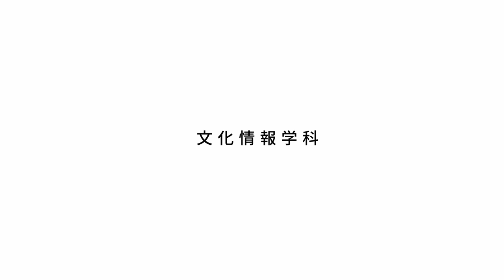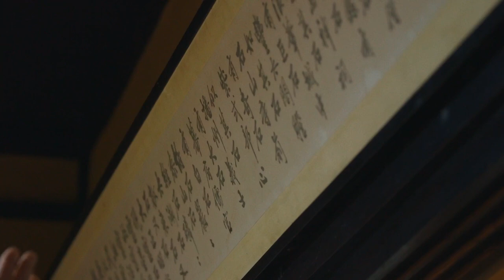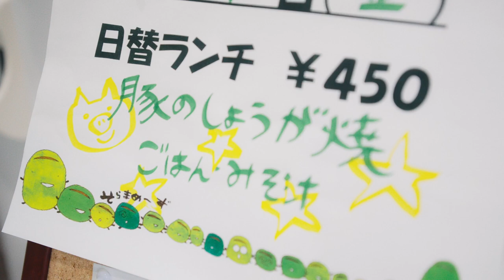【島根県立大学】文化情報学科紹介動画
島根県立大学の各学科・コースの魅力をご紹介
文化情報学科詳細についてはこちらから